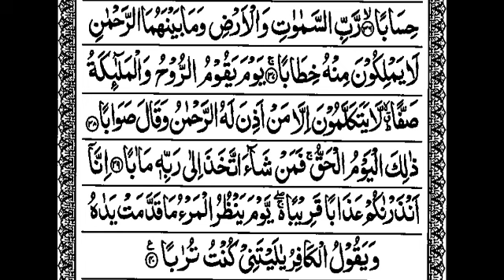S78:E5 Quran Tafseer Surah An-Naba By Maulana Abdul Aleem Khateeb Nadvi (Ayat 35 to 40) Last Ep.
14/11/1445 Quran Tafseer After Fajar Namaz at Jamia Masjid Bhatkal , Karnataka, India.